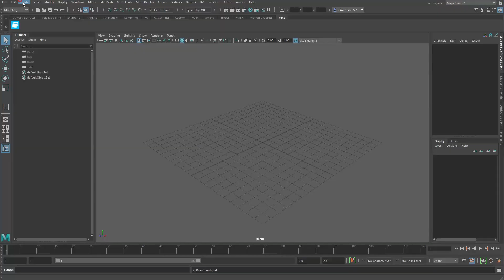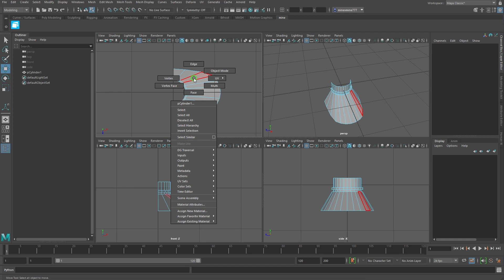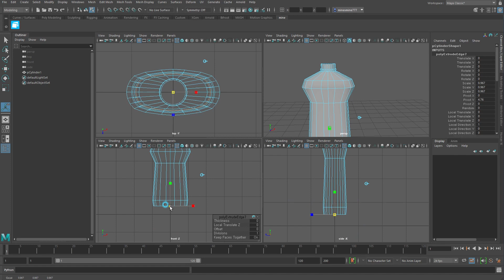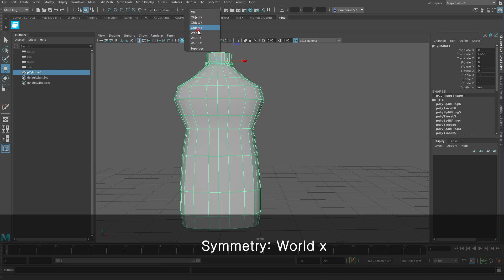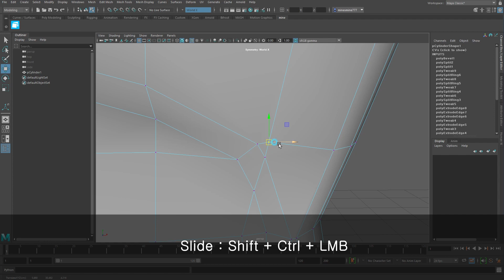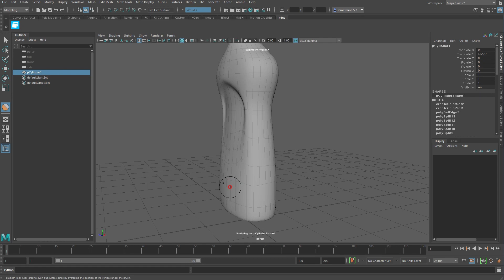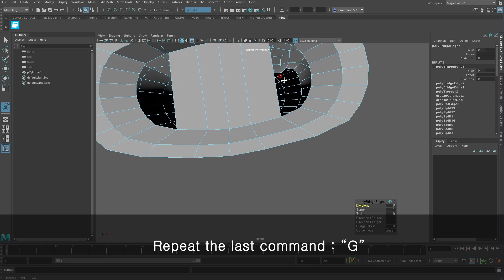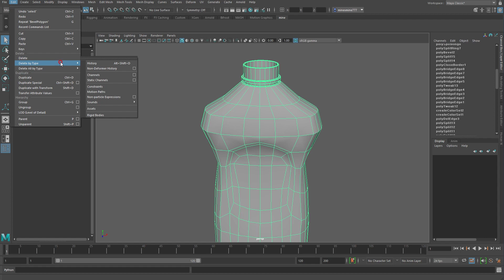[Maya] Modeling a Lotion Dispenser (Part 1)